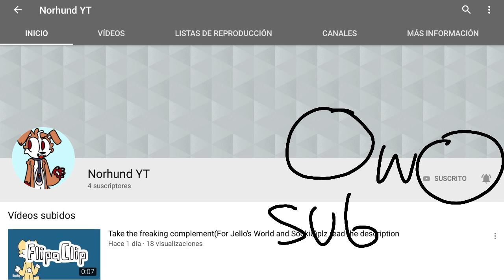Plis suscribiros esta recién el canal esta muy mono, plis subscribe this channel is just very cute